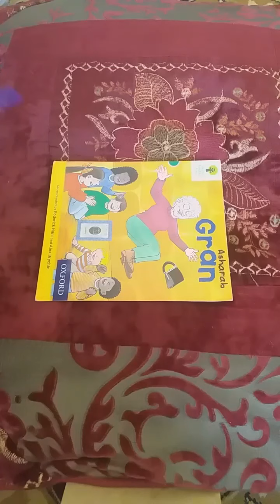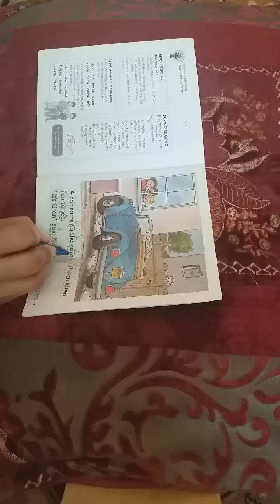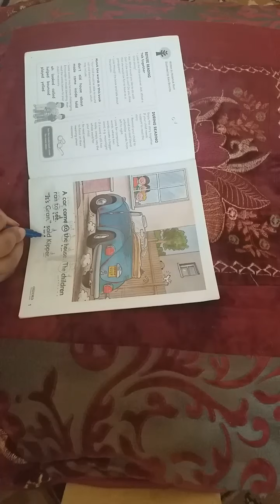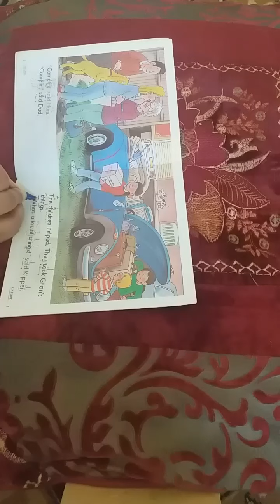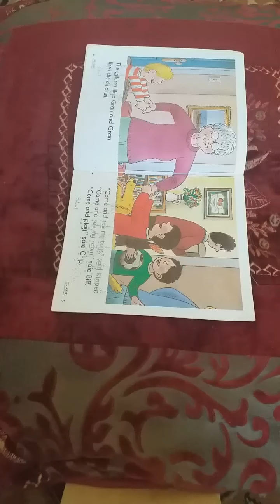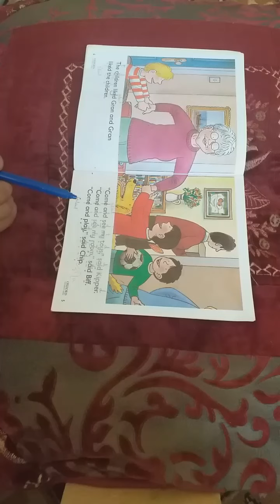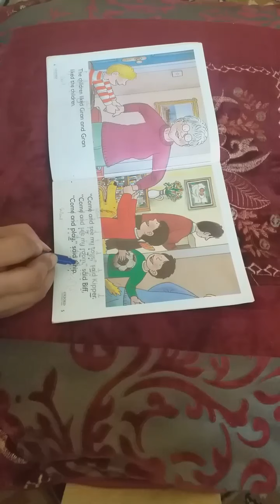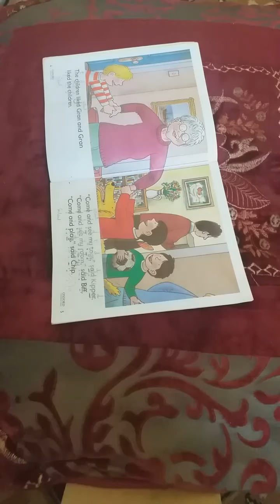Oxford reader Gran P 1 to 5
In this video learners will learn reading with the help of sounds.